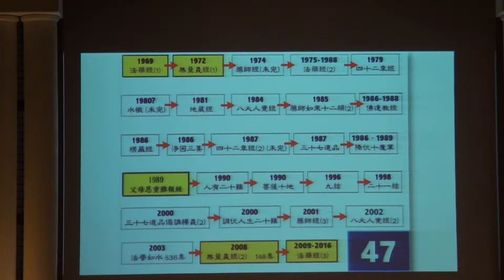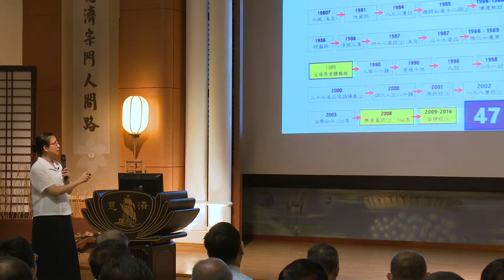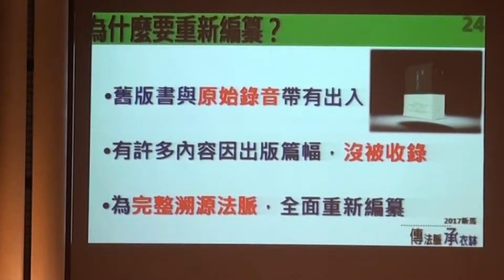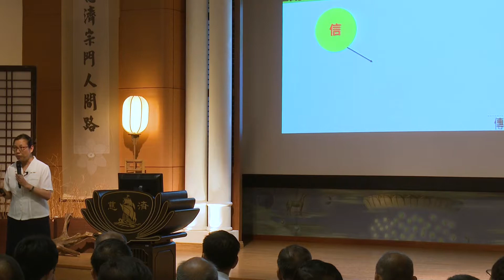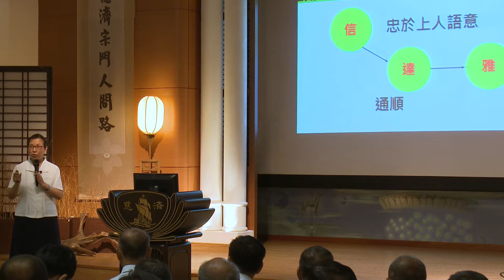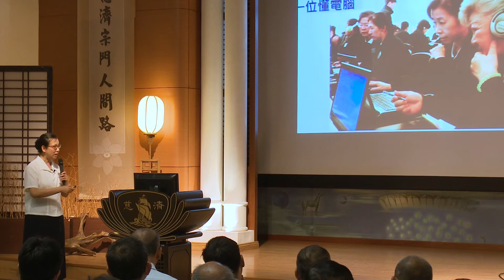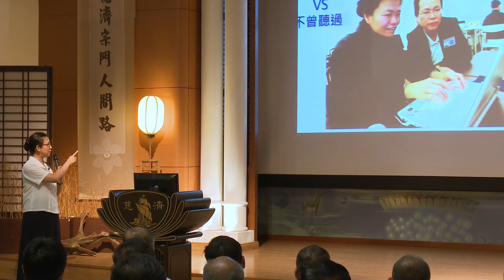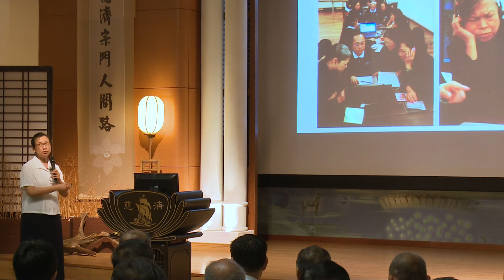20170420 結集中心編纂處主任洪靜原老師【傳法脈 承衣缽】新山演講 3/ 6